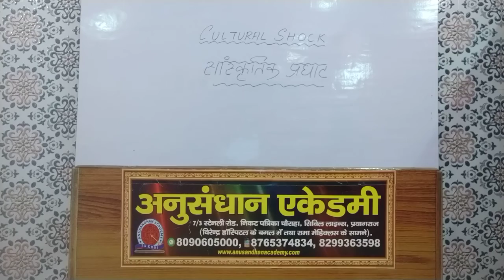LECTURE 30, CULTURAL SHOCK